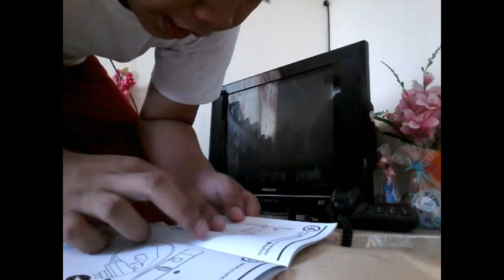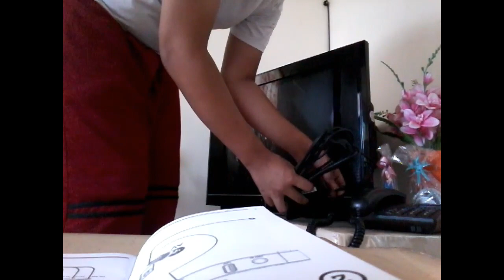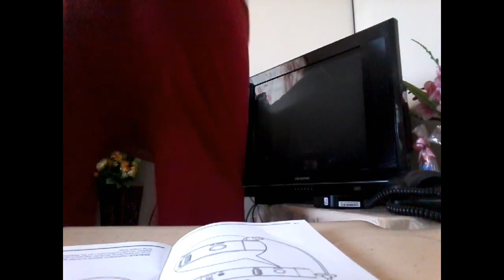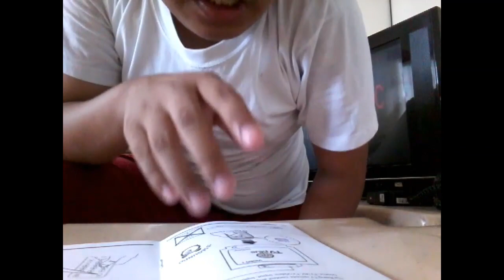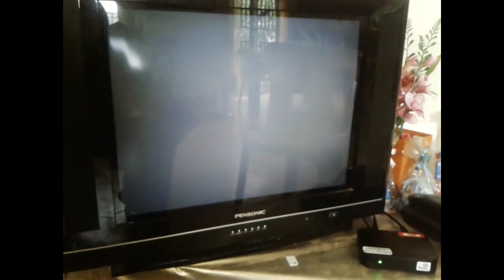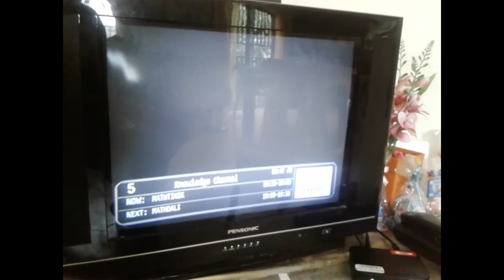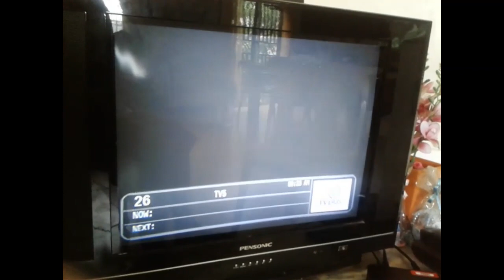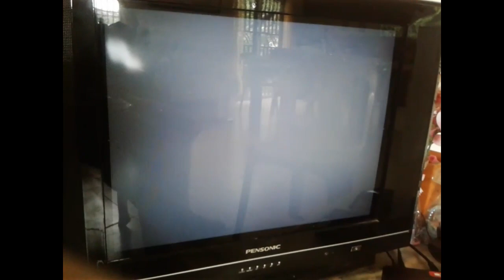ABS-CBN TVplus Unboxing, Installation, and Product Review | Unbox Time!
Ia-unbox natin ang ABS-CBN TVplus!